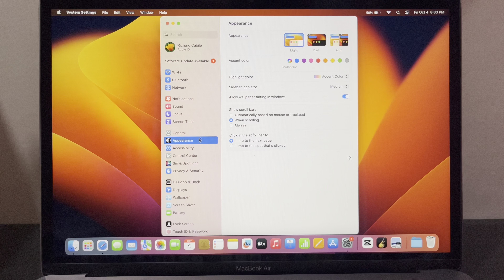How to Enable or Disable Spotlight Search Results on MACBOOK AIR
In this tutorial i will teach you on how to enable or disable spotlight search results on MACBOOK AIR.